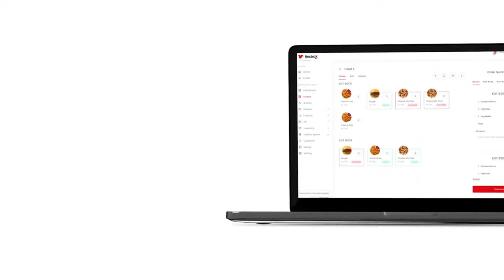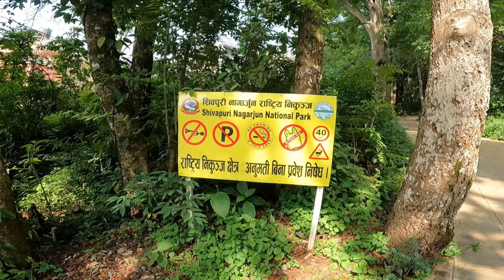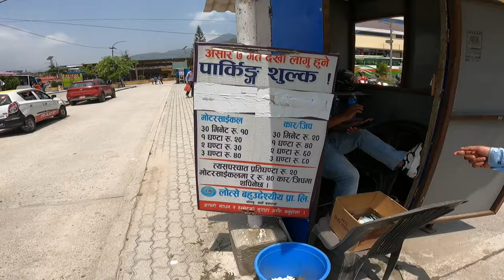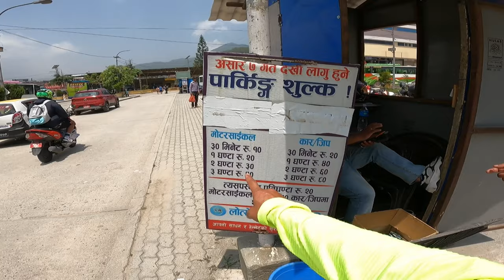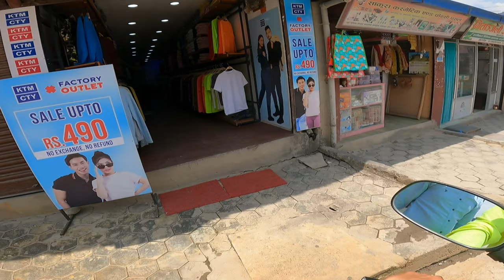Roadies ko sapana yesari Tutyo😓